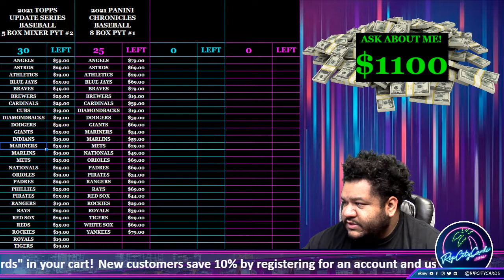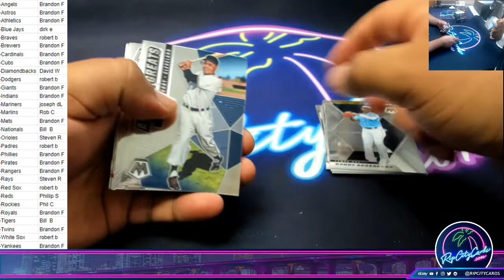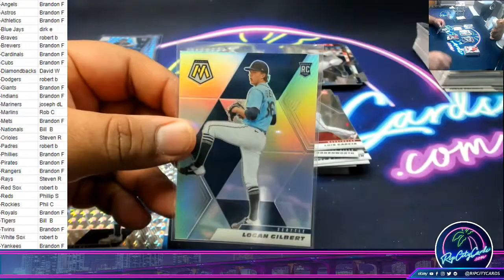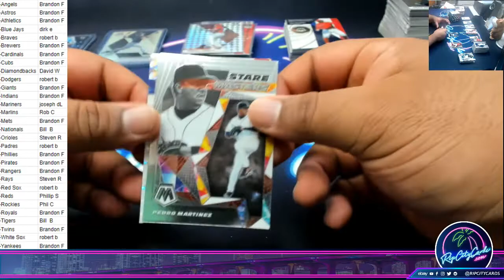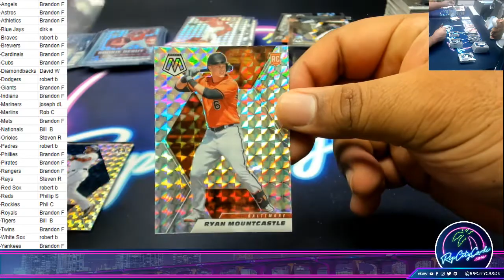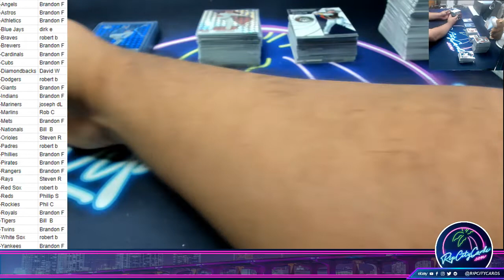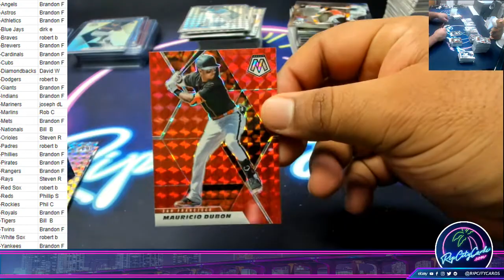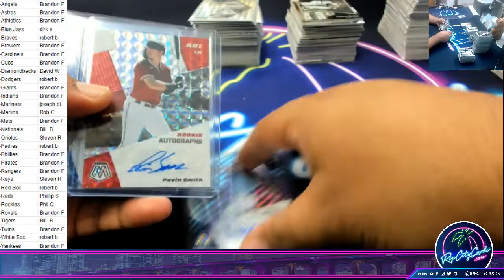2021 PANINI MOSAIC BASEBALL 3 BOX PYT #4 + BOX GIVEAWAY!